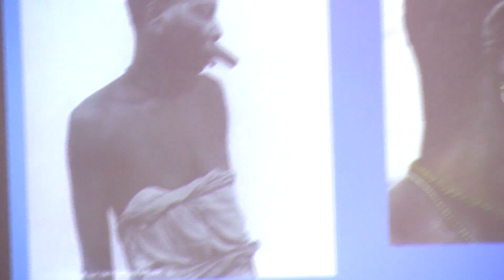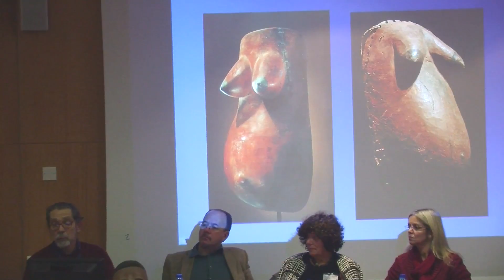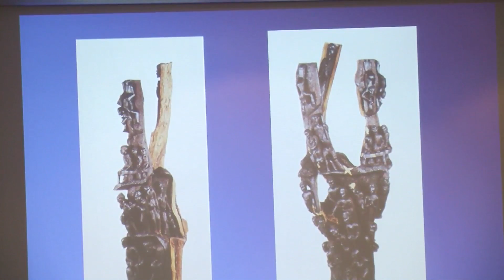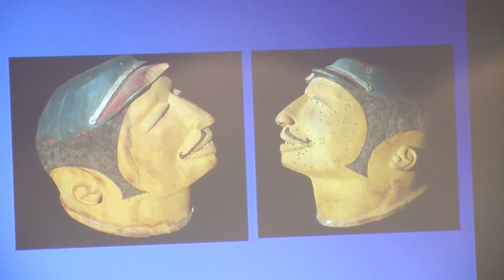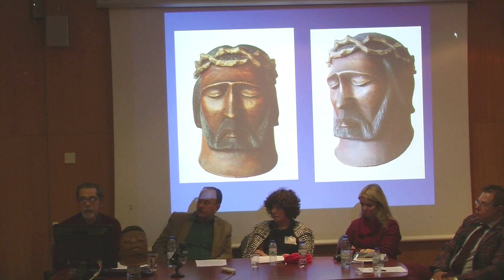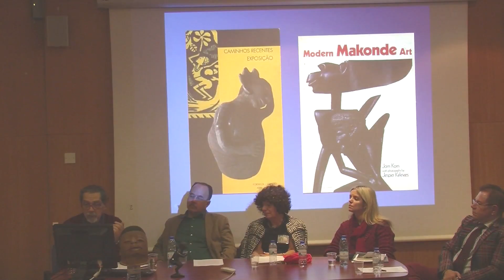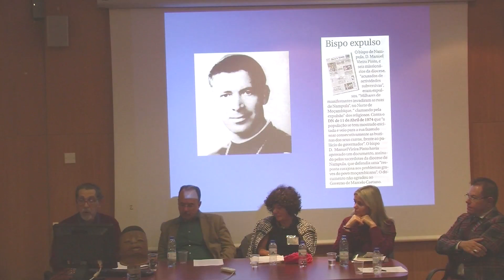Rui Carita no XIII Congresso Internacional de Estudos do Humor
Humor na Cultura Makonde de Moçambique no final das guerras coloniais